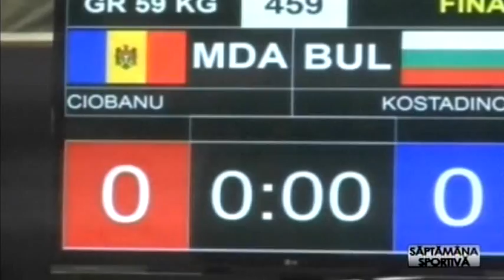Victor Ciobanu si Mihai Cucu la Moldova 1